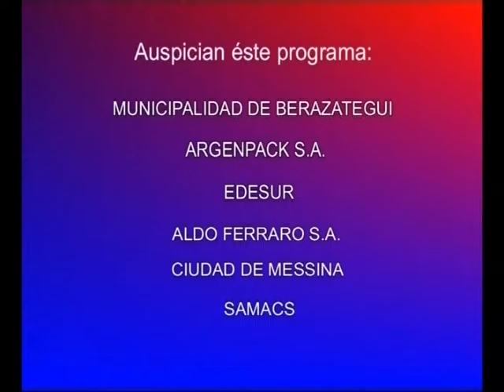"Es necesario un Pacto Social, dice Rosato en MUNDO INDUSTRIAL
El representante del MIB y titular de un Parque Industrial en Berazategui, Daniel Rosato, afirmó que "el gobierno debe tomar medidas urgentes para garantizar un pacto entre los sectores de la producción, los formadores de precios y los gremios para atenuar la dificil situación que se vive hoy". El empresario PYME habló también de la UIPBA y de las paritarias.